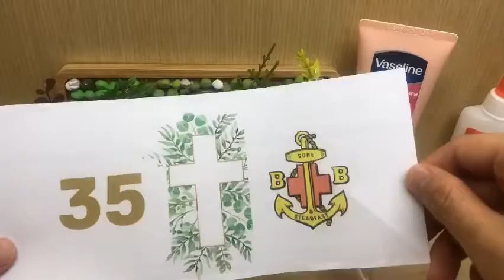石頭彩繪紀念畫 - BB40分隊🌈35周年紀念版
黏土仿真石頭彩繪製作教學video